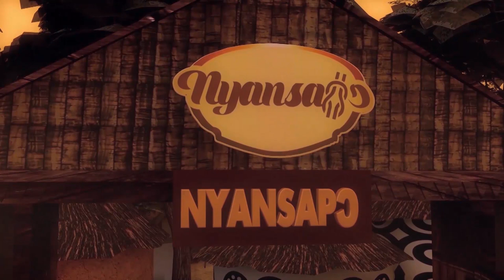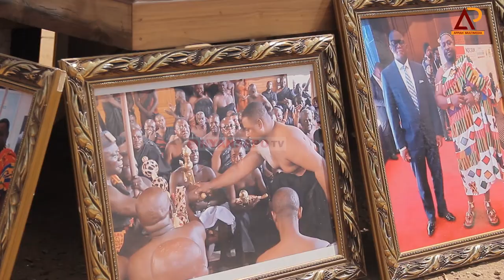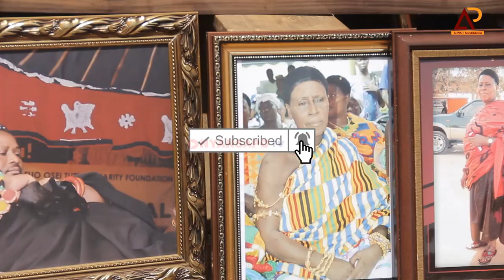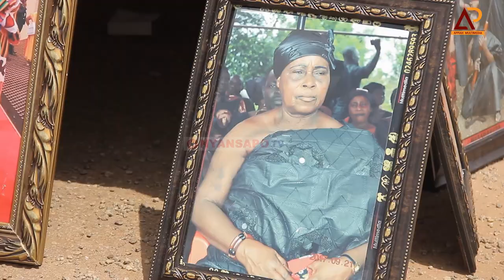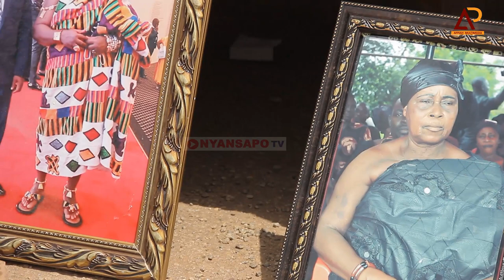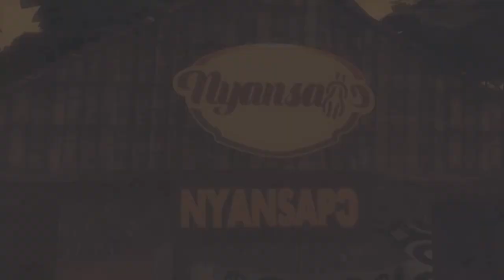BURIAL OF BARIAM BRETWUM OKYERE BEDIAKO II SEKYERE KWAMAN OMANHENE & OMANHEMAA KWAKYEWAA MAANU II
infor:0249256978